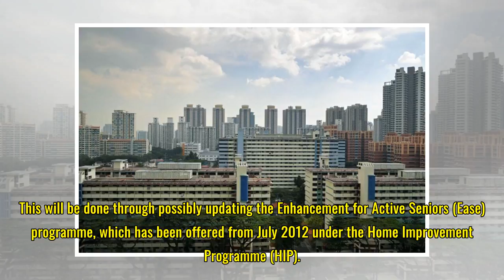Parliament: More to be done for seniors in HDB estates